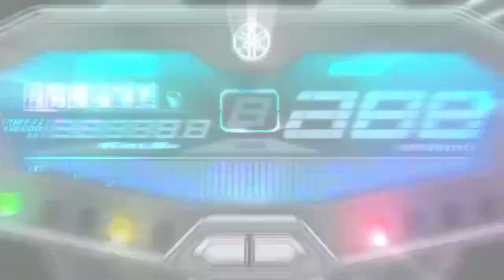YAMAHA MT-07 FZ-07 raw sound (no wind) | Covid Delivery Part 2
There are worldwide curfews, quarantines, and similar restrictions (variously described as stay-at-home orders, shelter-in-place orders, shutdowns or lockdowns) in place related to the COVID-19 pandemic and established to prevent the further spread of the severe acute respiratory syndrome coronavirus 2 (SARS-CoV-2), which causes COVID-19.

Countries and territories around the world have enforced lockdowns of varying degrees. Some include total movement control while others have enforced restrictions based on time. Mostly, only essential businesses are allowed to remain open. Schools, universities and colleges have closed either on a nationwide or local basis in 161 countries, affecting approximately 98.6 per cent of the world's student population.

All types of recreational venues and most public places have been affected

1Video:
Akaso V50X

Audio:
Vivo S1 PRO

0:00 Intro
0:27 Marcos Highway
3:50 C5
8:55 Doctor Sixto Antonio
11:20 Gas Station

Deuteronomy 31:6
6. Be strong and of a good courage, fear not, nor be afraid of them; for the LORD thy God, He it is that doth go with thee; He will not fail thee, nor forsake thee.

FEAR NOT